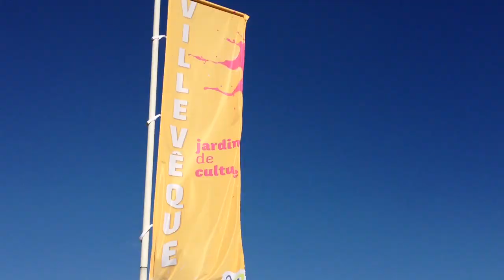Le Moulin de Villevêque